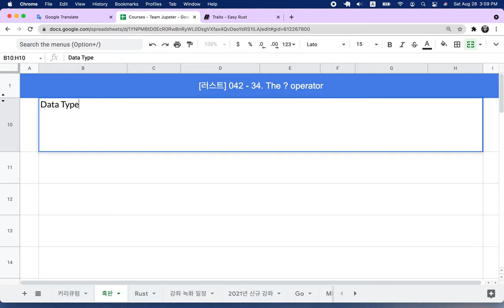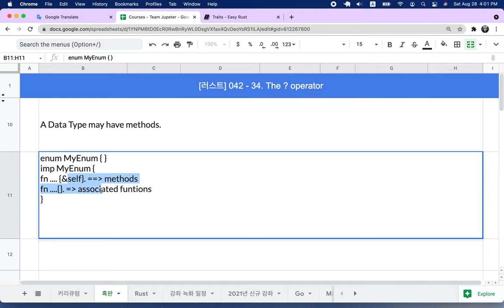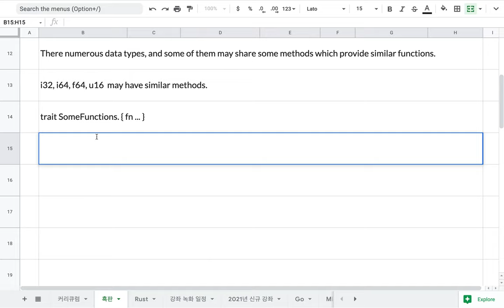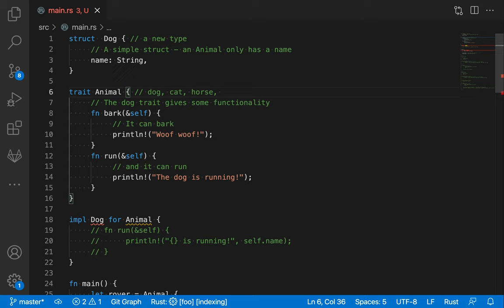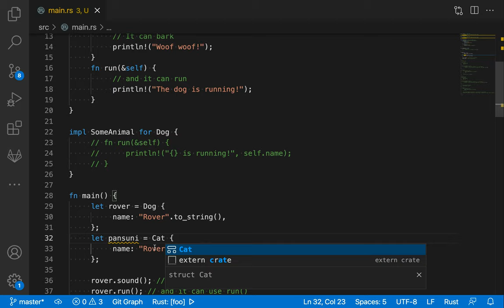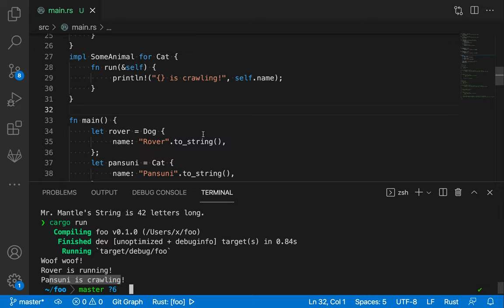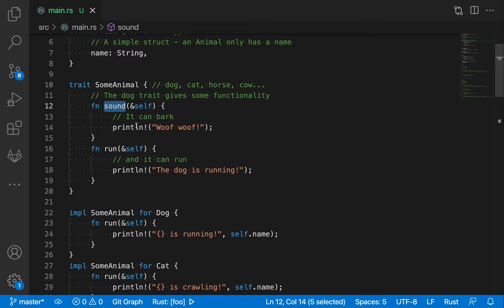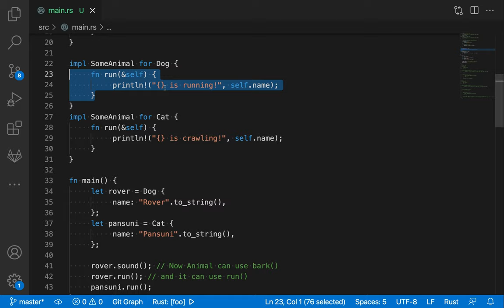[러스트] 043 - 35. Traits(1/2)